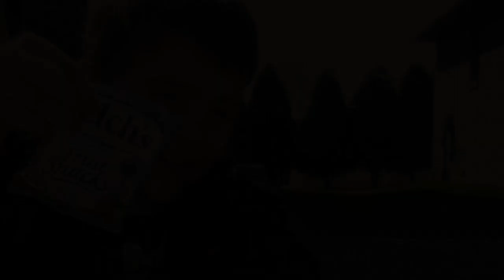Welch's Fruit Snacks Commercial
I'm so blessed to have these crazy amazing neighbors! Thanks so much guys! You are the best!!! This is for the Welch's Fruit Snacks competition :)